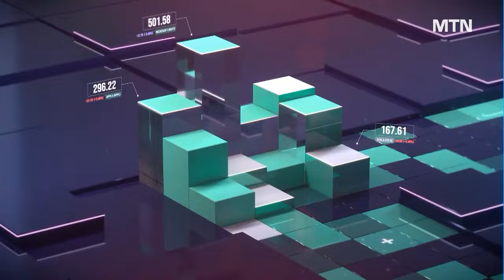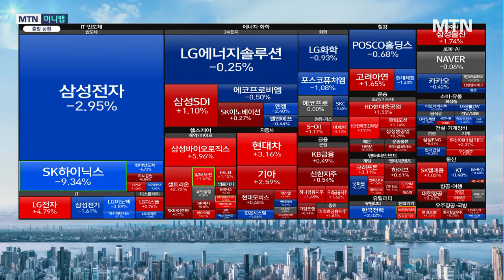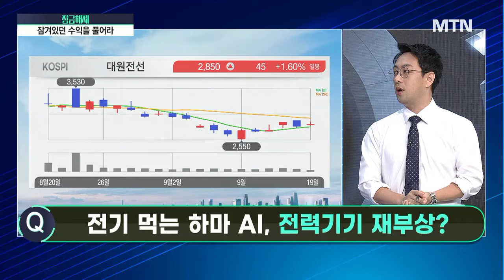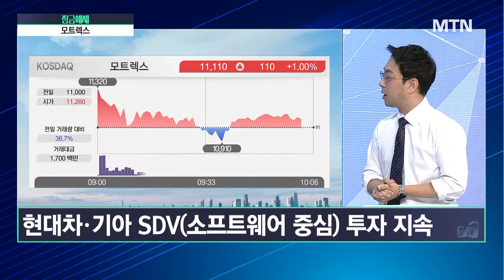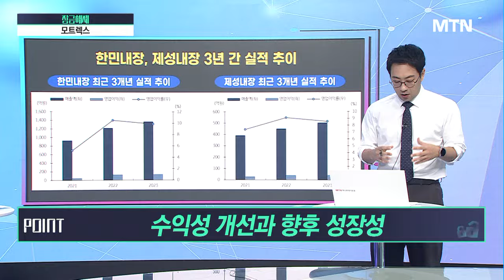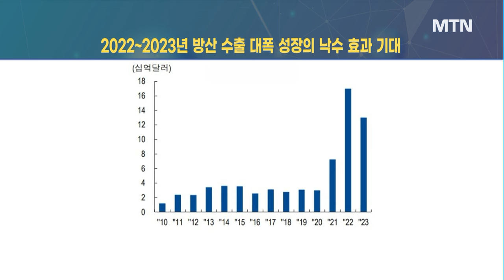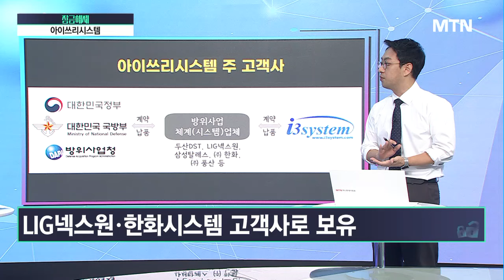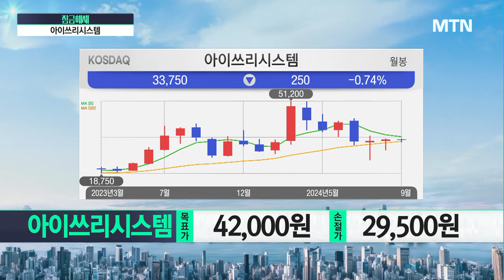[이재규의 잠금해제] 테슬라 10월 D-day 자회사로 자율주행 장착한 성장주는? / 머니투데이방송 (증시, 증권)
09/19  시장공감 10

(출연) 이재규 AJ인베스트먼트 대표

Q 전기 먹는 하마 AI, 전력기기 재부상?

1. 분석해서 잠금해제 → 모트렉스
- 자율주행 관심도 증가
- 차량용 인포테인먼트 1위 기업
- 수익성 개선과 향후 성장성

2. 분석해서 잠금해제 → 아이쓰리시스템
- 방위산업 성장에 따른 수혜
- 적외선 센서 전문 기업
- 비냉각형 기술력 보유